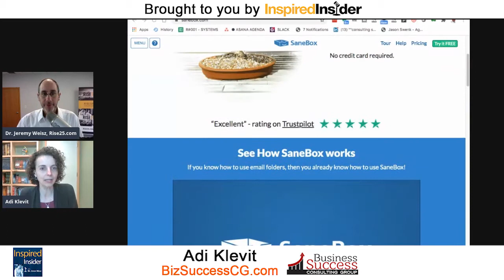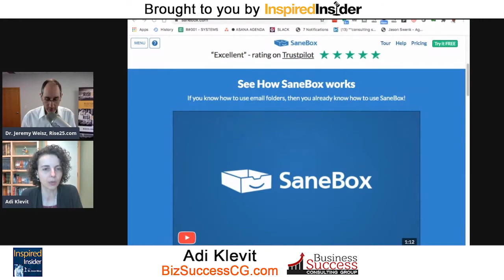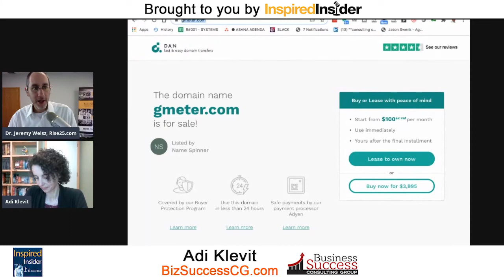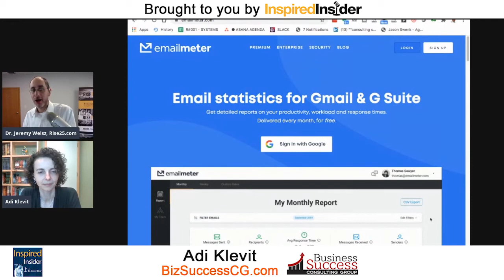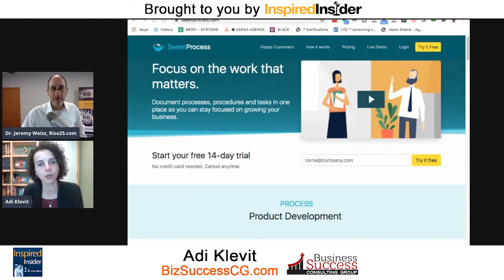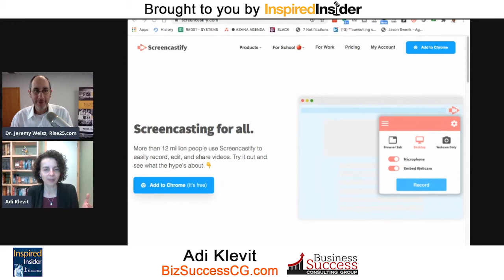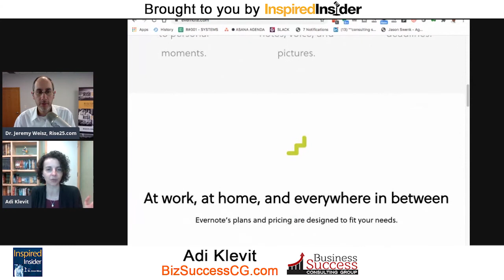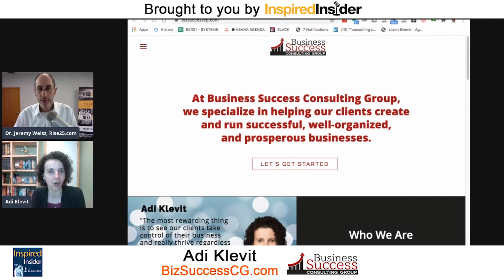Adi Klevit of BizSuccessCG.com on InspiredInsider with Dr. Jeremy Weisz